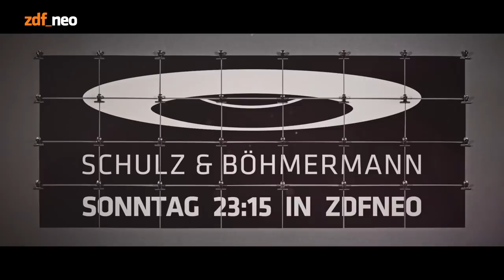Schulz & Böhmermann | Screentest: Sandra Maischberger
Frau Maischberger setzte, vermutlich aus Protest gegen die konstitutionelle Monarchie, Mette Marit, Prinzessin von einem Land da oben, in einem Interview der prallen Sonne aus, worauf hin die Prinzessin schmolz. Das war die aggressivste Handlung der Querflöte-spielenden Journalistin, die eine der angenehmeren Personen im Fernsehapparat ist. Intelligent, humorvoll und selbstbestimmt ist sie neben Bibi (10 Millionen Follower) mit fast drei Millionen Zuschauerinnen eine der Top Influenzerinnen des Landes.

Frau Maischberger  produziert  die Sendung mit dem Namen: Maischberger selber, und damit das so bleibt, bemüht sie sich um eine unpopuläre Themenvielfalt  – In den vergangenen zwei Jahren zum Beispiel:
- Neue Heimat: Wie verändern Flüchtlinge unser Land?
- Die Flüchtlingskrise: Politiker ratlos, Gesellschaft gespalten!
- Die Stunde der Flüchtlinge: Jetzt reden wir!
- Sozialstaat unter Druck: Kosten uns die Flüchtlinge zu viel?
- Islam: Mann, Muslim, Macho?
- Nationale Egotrips statt Flüchtlingshilfe: Zerbricht die EU?
- Hass auf Flüchtlinge, Regierung zerstritten: Spaltet Merkel das Land?
...unnd so weiter...

Diese Sendung-gewordenen Til-Schweiger-Ausrufezeichen, kümmern sich nicht um Einschaltquoten, sondern holen die Zuschauer da ab, wo sie daheim sind:  im dunklen Wald des Verstandes, in dem Pferdeleichen herumkullern, aus deren geblähten Bäuchen es dräuend raunt.

Sibylle Berg

Schulz & Böhmermann - jeden ersten Sonntag im Monat um 20:15 in der Mediathek und um 23:15 Uhr in ZDFneo.